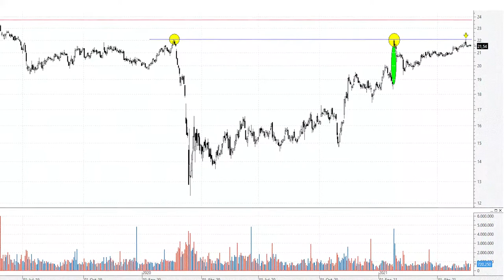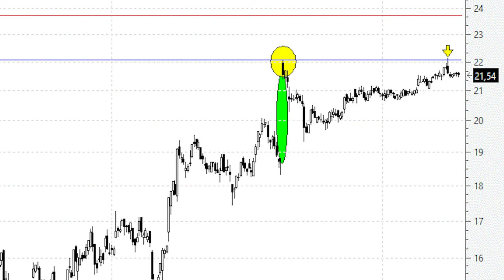Videoanálisis de Naturgy: la resistencia de los 22 euros es un auténtico muro